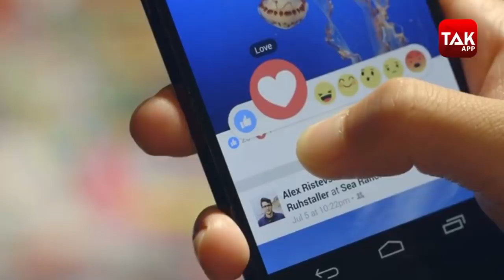Ghazab Ho Gaya: Facebook पर प्यार हुआ लेकिन प्रेमी निकला शैतान!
प्यार, प्रेमी और प्रेमिका की बहुत सी कहानियां सुनी होंगी लेकिन ये ऐसी कहानी है जिसे सुनकर सब हैरान हैं... झारखंड के गोड्डा से एक हैरान करने वाला मामला सामने आया है जहां फेसबुक से हुए प्यार को एक लड़की सच समझकर अपने प्रेमी से  मिलने मुंबई से गोड्डा आ आई, लेकिन जब उसका हकीकत से सामना हुआ तो उसके पांव तले जमीन खिसक गई...  देखें वीडियो...